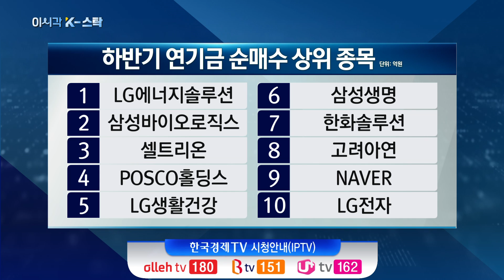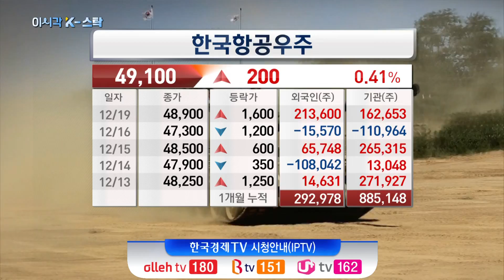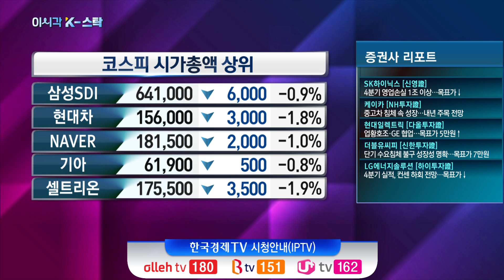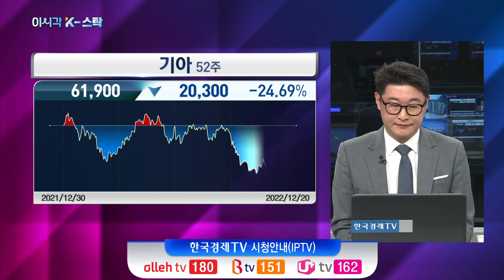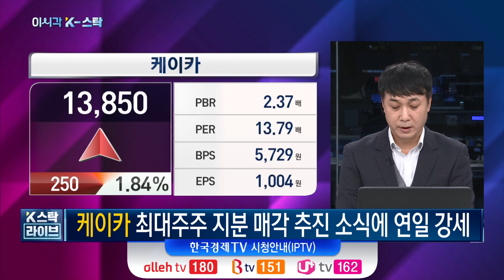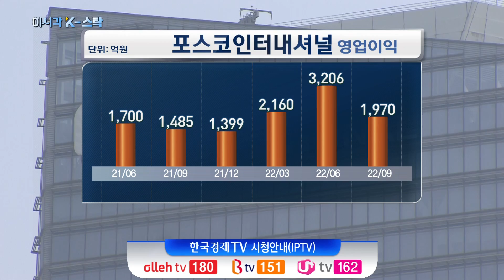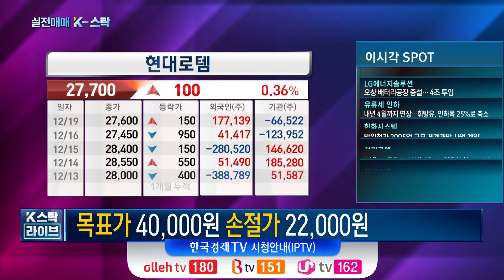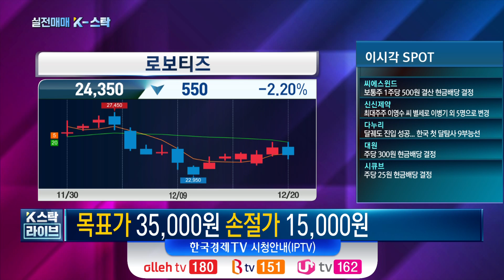[오늘장 K-스탁] 2차전지 팔고 삼바·셀트리온 담은 '연기금' 포트폴리오 대공개!ㅣ한파에 뜨거운 의류株.. 지금 사도 되나?ㅣ한국경제TV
출연: 이기택 메리츠증권 여의도영업부 이사 / 이화진 하이투자증권 강북WM센터 과장

*오늘 방송 내용 *

00:00 오프닝

01:00 연기금 선수교체, LG엔솔 빼고 다 바꿨다

08:15 'K방산' 올해 수출 신기록 예고

16:08 매서운 한파에 뜨거워지는 의류株

20:48 '경영권 매각 추진' 케이카의 질주!

23:36 포스코인터내셔널 4분기 최대 실적 전망

27:27 이기택 → 현대로템

29:19 이화진 → 로보티즈